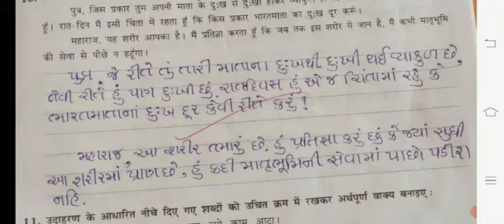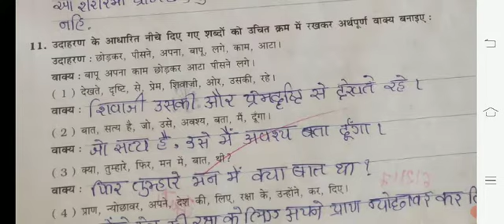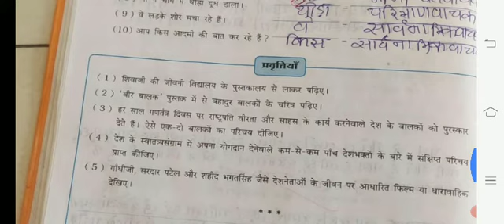Hindi std 7 ch 6